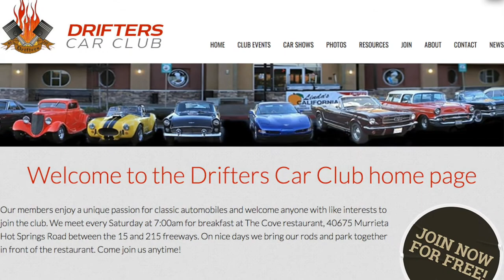Tony Serra's Dream Come True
introduces you to Tony Serra as he tells about his childhood dream coming true. Not only to own a 1965 Riviera, but a black on black GS. We found his story at the first annual Champion Cooling Systems classic car show.